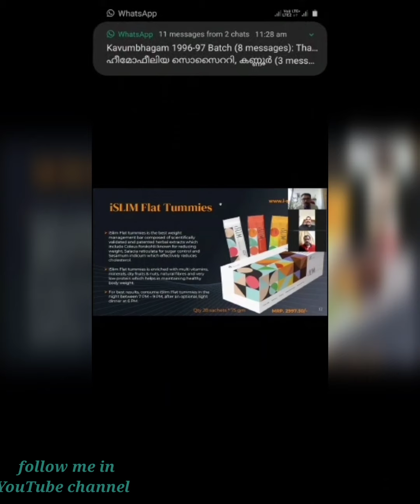I Coffee Results Diabetes Management AdvancedAyurveda Health BusinessOpportunity91_9995693849(104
I coffee
Customer products order option 👇

Type 1 diabetes, called insulin-dependent diabetes mellitus (IDDM) or juvenile onset diabetes, may account for 5 percent to 10 percent of all diagnosed cases of diabetes. Risk factors include autoimmune, genetic and environmental factors.

Type 2 diabetes is also called non-insulin-dependent diabetes mellitus (NIDDM) or adult-onset diabetes may account for about 90 percent to 95 percent of all diagnosed cases of diabetes. Risk factors for Type 2 diabetes include older age, obesity, family history of diabetes, prior history of gestational diabetes, impaired glucose tolerance, physical inactivity, and race/ethnicity.

Gestational diabetes develops in 2 percent to 5 percent of all pregnancies but usually disappears when a pregnancy is over. Gestational diabetes occurs more frequently in Indians, and people with a family history of diabetes than in other groups.

Pre-diabetes: Unlike in the West, where older populations are mostly affected, the burden of diabetes in Asian countries is disproportionately high in young- to middle-aged adults. So, the incidence of Pre-Diabetes is high in Asian countries.

Coffee is a best-selling commodity in the world because of its energy-boosting properties. It increases your mental alertness and decreases physical fatigue. In today’s world, isn’t it a great option to have an energy-boosting drink that also manages blood sugar? iCoffee may also help in weight management by increasing your feeling of fullness. It increases the amount of High Density lipoprotein(HDL) and reduces Low Density lipoprotein(LDL). It also improves lipid levels, thus improving your heart health. It also helps to keep metabolic syndrome at bay by reducing abdominal obesity and maintaining blood sugar levels.

It is used to treat prediabetes. It has also shown to be effective in treating Type 1 and Type 2 diabetes. The herb also possesses anti-oxidant properties with a significant trigyceride and cholesterol lowering effects. Consequently, this aids in weight loss. Salcital inhibits alpha glucosidase and pancreatic lipase, thus delaying the absorption of glucose into the blood and improving glycemic control. It also supports healthy weight management by improving insulin resistance and glucose metabolism.

This is how salcital works. It contains salacinol, kotalanol, kotalagenin-16 acetate and mangiferin. These inhibit the alpha glucosidase enzyme production. This in turn, stops the conversion of polysaccharides to monosaccharides and decreases glucose absorption in the intestine. Insulin production in the pancreas is increased. This increases the peripheral glucose uptake in the muscles and adipose tissues

Ingredients
So, what if we tell you that you could have your coffee with its authentic taste, but manage your diabetes at the same time? We present to you our unique product, iCoffee. We use high-quality coffee beans from Coorg in Karnataka. In addition, it is professionally blended with the main ingredient Salacia reticulata, along with Mucuna pruriens (Cowhage) extract. Salacia reticulata is an ayurvedic herb proven to reduce and balance blood sugar levels due to the rich amount of polyphenols and mangiferin present in it. Its active component, salcital, a clinically proven herbal supplement, has been standardized and extracted and is infused into iCoffee.

Diabetes is one of the most common diseases plaguing the Indian population today. India is infamously known as the Diabetic Capital of the world. The four kinds of diabetes are – Type 1 diabetes/juvenile diabetes (insulin-dependent diabetes mellitus), Type 2 diabetes (non-insulin-dependent diabetes mellitus), Gestational diabetes and Prediabetes. Symptoms of diabetes include weight loss, fatigue, frequent urination, increased thirst and so on. If left unchecked, diabetes can lead to complications like heart attacks, cataract, glaucoma, peripheral neuropathy and so on.

Usage
The recommended portion of iCoffee is one sachet two times a day, half an hour before your meal in 100-120 ml of water. It is also safe for patients with diabetes to consume along with their prescribed medications. iCoffee comes in two varieties – Coffee creamer and black. No matter what kind you prefer, iCoffee provides something for you.